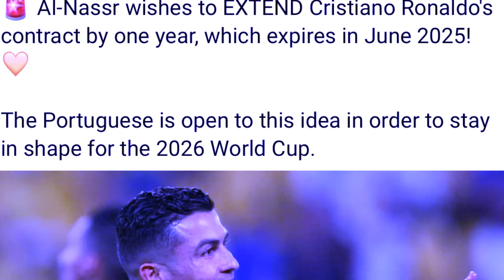peit aiu tyrwa ka al nassr sha u ronaldo hadien ba u ioh ia katei ka but ksiar mynta ka sngi